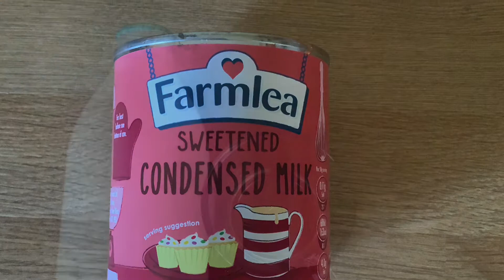3 ingredient Ice cream by Hardiespantry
Easy to follow ice cream easy cooking recipe banana milkshake lockdown